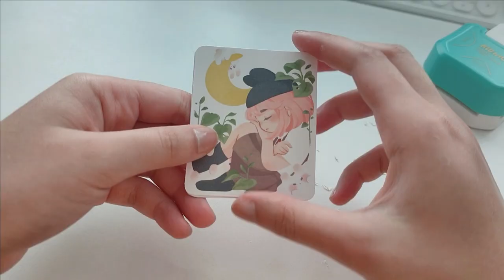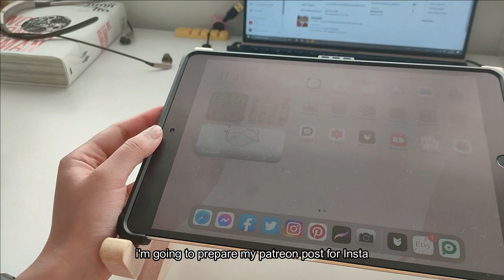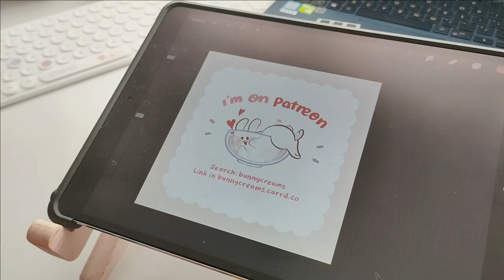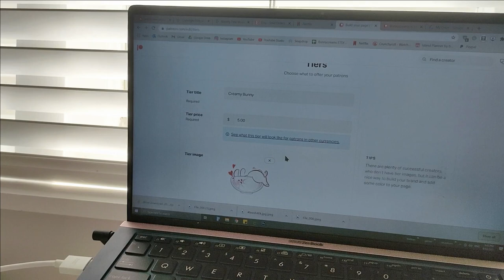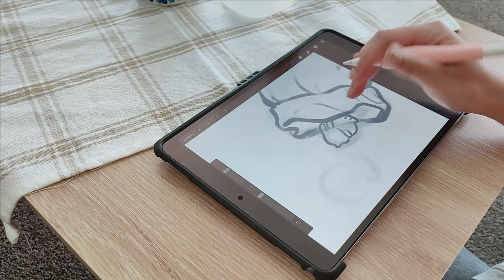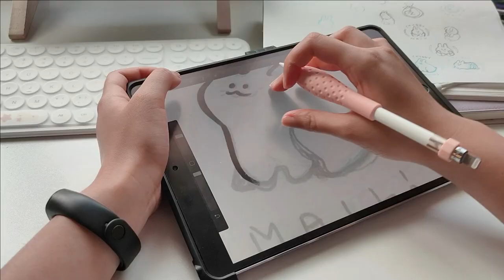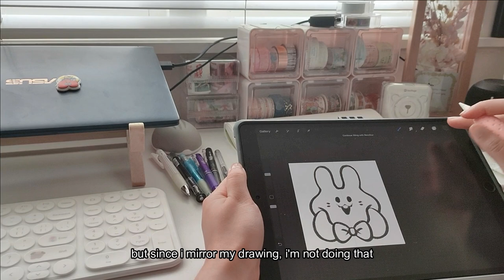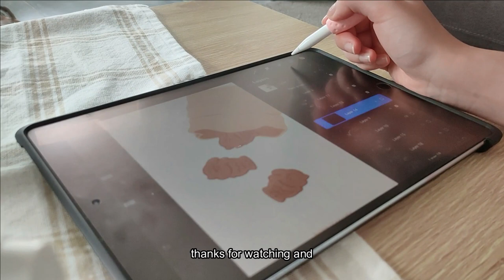✿ STUDIO VLOG 08: I'm on Patreon | Making DIY Rubber Stamp | Packing Orders | Lots of Art Process!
Hi there! Thanks for dropping by :)
First thing first, let me say happy Chinese new year to all of you who celebrate it!
In this vlog, I will be making DIY rubber stamp based on a request from the comment section! Fair Warning, I forgot to state it in the video but please please be careful when handling a knife.
Also, I'll be doing a lot of arts since I was preparing my Patreon launch (yay!)

Bonus for patrons includes; phone wallpapers, brushes info, drawing tips, tutorial, timelapse video, and maybe more.

(where you can find my tarot cards)

✶Products:
Something similar to mine:

Carving Tool

Rubber Carving Block:

Scalpel Knife: